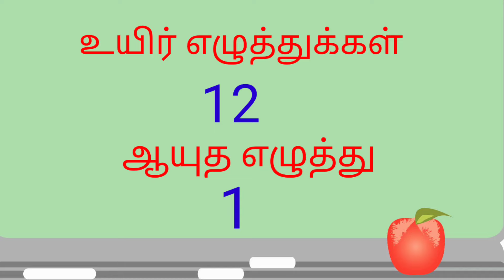உயிர் எழுத்துக்கள் | uyir eluthukkal in Tamil for Kids | அ ஆ இ ஈ | Learn Tamil Alphabets Letters- 15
Tamil Preschool Learning Videos for kids and childrens

உயிர் எழுத்துக்கள்